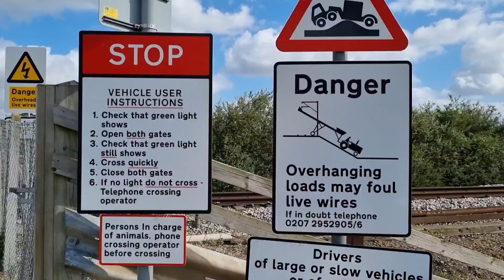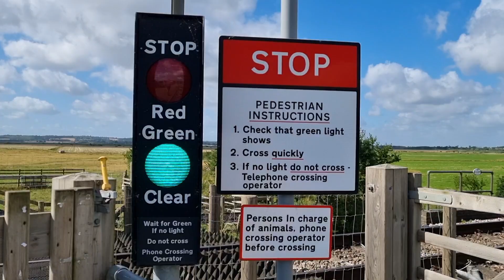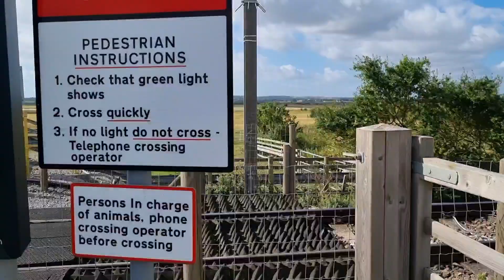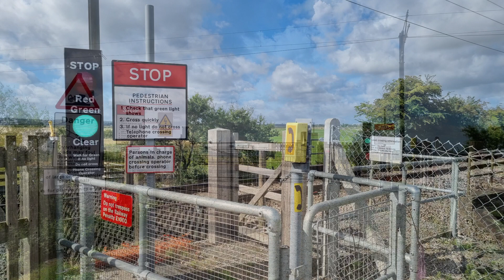Little Hayes Level Crossing, Essex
Little Hayes (User Worked) Level Crossing, North Fambridge, Essex on the Crouch Valley Line.

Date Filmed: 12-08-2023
Nearest Station: North Fambridge
Trains:
Class 720 (Greater Anglia)

Accessed using a public footpath. For a User-Worked crossing, it is quite wide and open.